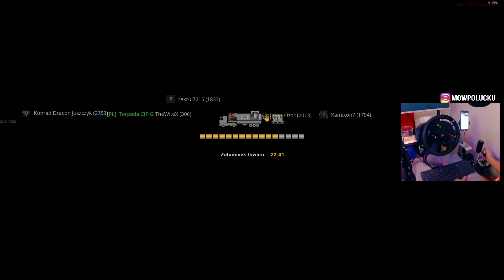22 12 OSÓB KONWÓJ JEDZIE NA SKANDYNAWIĘ ETS 2 MP PROMODS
Jest to preset do ReShade mojego autorstwa. Enjoy!
. Symulatory ciężarówek ETS2 i ATS to gry symulacyjne, w których gracz wciela się w rolę kierowcy ciężarówki i przemierza różne trasy. W grze Euro Truck Simulator 2 (ETS2) gracz przemierza drogi Europy, a w American Truck Simulator (ATS) - drogi Ameryki Północnej. Gracz może wykonywać różne zadania, takie jak dostarczanie towarów z jednego miejsca do drugiego, zarabianie pieniędzy i rozwijanie swojego biznesu transportowego. Gra oferuje wiele opcji personalizacji ciężarówki, takich jak malowanie, tuningowanie i dodawanie nowych części. Ponadto, gra oferuje wiele różnych trybów gry, takich jak tryb jednoosobowy, wieloosobowy i tryb kampanii.

Oto lista ciężarówek, które są dostępne w Euro Truck Simulator 2:

DAF XF105: Dostępne kabiny to Space, Space Cab Plus i Super Space. Oferuje 360 KM - 510 KM silników Euro 4, skrzynie biegów ZF i Allison

DAF XF Euro 6: Dostępne kabiny to Space, Space Aero i Super Space. Oferuje 370 KM - 530 KM silników Euro 6, skrzynie biegów ZF i Allison

DAF 2021 XF, XG, XG+: Dostępne kabiny to XF i XG+. Oferuje 367 KM - 530 KM silników ZF

Iveco Stralis: Dostępne kabiny to Active Space, Active Super i Active Space Super. Oferuje 310 KM - 560 KM silników Euro 4, skrzynie biegów ZF i Allison

Iveco Stralis Hi-Way: Dostępna kabina to Hi-Way. Oferuje 310 KM - 560 KM silników Euro 6, skrzynie biegów ZF i Allison

MAN TGX Euro 5: Dostępne kabiny to XL, XLX i XXL. Oferuje 320 KM - 680 KM silników Euro 4, skrzynie biegów ZF i Allison

MAN TGX Euro 6: Dostępne kabiny to XL, XLX i XXL. Oferuje 330 KM - 640 KM silników Euro 6, skrzynie biegów TipMatic, ZF i Allison

MAN TG3 TGX GN, GM, GX: Dostępne kabiny to GN, GM i GX. Oferuje 330 KM - 640 KM silników Euro 6, skrzynie biegów TipMatic, ZF i Allison

Mercedes-Benz Actros: Dostępne kabiny to Low Roof Sleeper, High Roof Sleeper i MegaSpace. Oferuje 320 KM - 598 KM silników Euro 4, skrzynie biegów PowerShift i Allison

Mercedes-Benz New Actros: Dostępne kabiny to StreamSpace, BigSpace i GigaSpace. Oferuje 421 KM - 625 KM silników Euro 6, skrzynie biegów PowerShift i Allison

Renault Magnum: Dostępna kabina to Excellence. Oferuje 440 KM - 520 KM silników Euro 5, skrzynie biegów Optidriver, ZF i Allison

Renault Premium: Dostępne kabiny to Normal Roof i High Roof. Oferuje 380 KM - 460 KM silników Euro 5, skrzynie biegów Optidriver, ZF i Allison

Renault T: Dostępne kabiny to Sleeper i High Sleeper. Oferuje 380 KM - 520 KM silników Euro 6, skrzynie biegów Optidriver, Optidriver Xtended i Allison

Scania R2009: Dostępne kabiny to Normal, Highline i Topline.

W American Truck Simulator (ATS) dostępne są ciężarówki od różnych producentów. Oto lista ciężarówek, które są dostępne w grze:

Freightliner Cascadia: Dostępne kabiny to Day Cab, 48" Sleeper, 72" Sleeper XT i 72" Sleeper RR. Oferuje 370 KM - 605 KM silników Detroit, Allison i Eaton Fuller

International LoneStar: Dostępne kabiny to Day Cab, High Rise Sleeper i Sky Rise Sleeper. Oferuje 400 KM - 605 KM silników Allison i Eaton Fuller

International LT: Dostępne kabiny to Day Cab, Hi-Rise Sleeper i Skyrise Sleeper. Oferuje 400 KM - 565 KM silników Eaton Fuller

Kenworth T680: Dostępne kabiny to Duty Day Cabin, Mid Roof Sleeper i Hi Rise Sleeper. Oferuje 370 KM - 600 KM silników Allison i Eaton Fuller

Kenworth W900: Dostępne kabiny to Day Cab, 72" Studio Sleeper i 86" Studio Sleeper. Oferuje 370 KM - 625 KM silników Allison i Eaton Fuller

Mack Anthem: Dostępne kabiny to Day Cab, 48" Sleeper i 70" Sleeper. Oferuje 345 KM - 505 KM silników mDRIVE, Allison i Eaton Fuller

Peterbilt 389: Dostępne kabiny to Day Cab, Low Roof Sleeper i Ultra Cab Sleeper. Oferuje 370 KM - 625 KM silników Allison i Eaton Fuller

Volvo VNL: Dostępne kabiny to Day Cab, 72" Studio Sleeper i 86" Studio Sleeper. Oferuje 355 KM - 600 KM silników I-Shift, Allison i Eaton Fuller